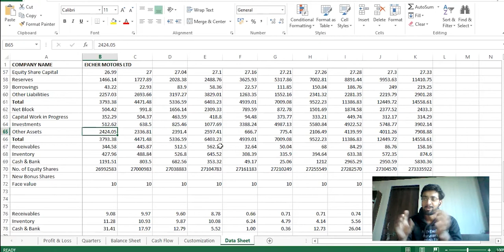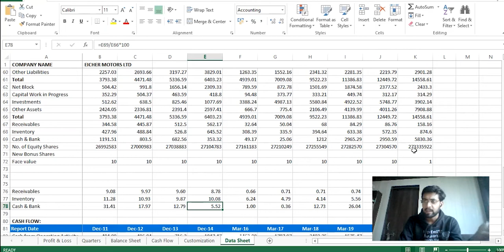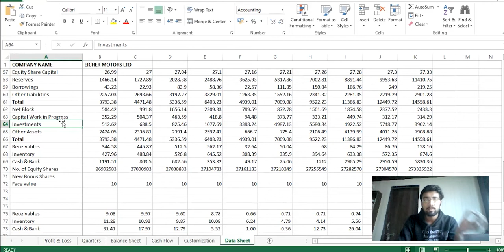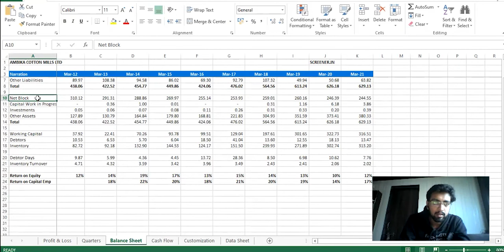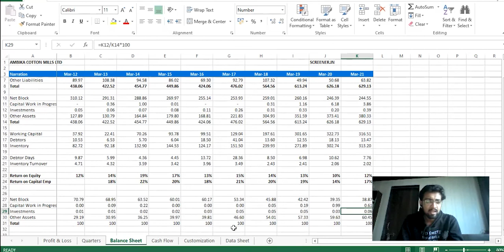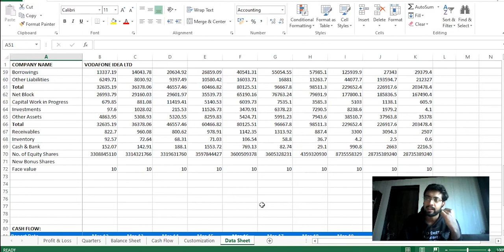Liability નો ટ્રેન્ડ કઈ રીતે નક્કી કરવો?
સૌથી પહેલા મારી ચેનલની મુલાકાત લેવા બદલ આભાર.

The stock market is not for trading. Its wealth Creation, passive income source for living as MILLIONER so be a part of my channel and I will give value for your time for sure.

✨Speciality of Our Channel ✨✨

  👉Fundamental Stock Analysis in Gujarati
  👉Effective Company Information in Gujarati
  👉Full Case Study of Company in Gujarati
  👉Analysis & Company Report in Gujarati